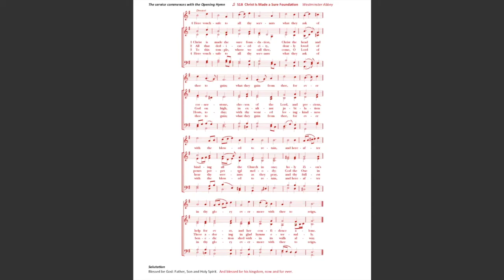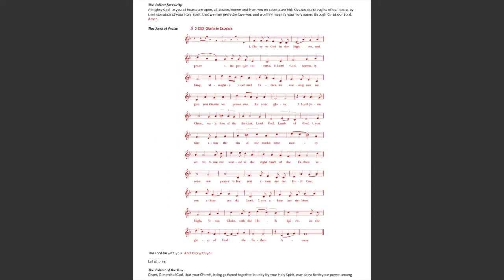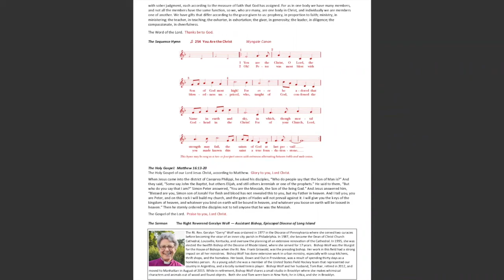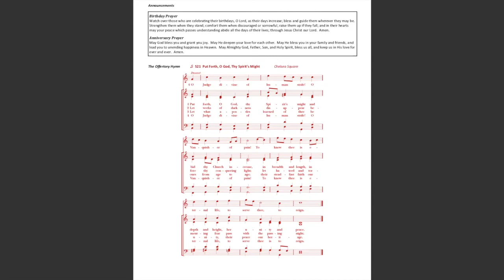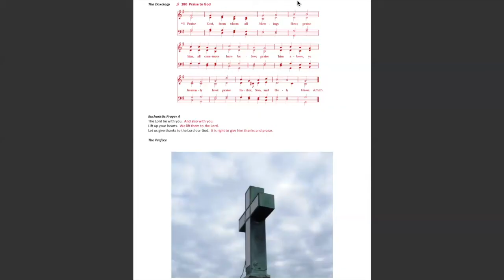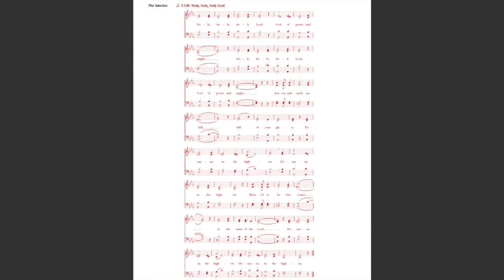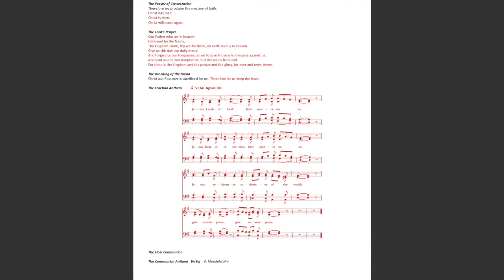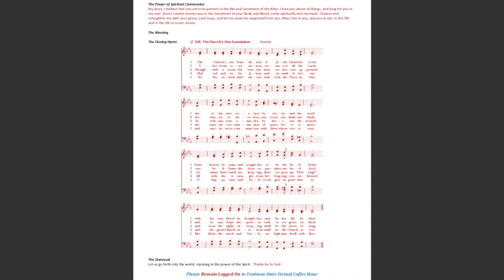Pentecost 12 Online Eucharist – Sunday, August 23, 2020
Pentecost 12 Online Sunday Eucharist (via Zoom) with The Rev. Lauren T. McLeavey (Mo. Lauren), Rector of St. Stephen's Episcopal Church in Port Washington, NY.

Sermon by The Rt. Reverend Geralyn Wolf, Assistant Bishop of Long Island.

Music by St. Stephen’s Adult Choir under the direction of Mark van Schenkhof.